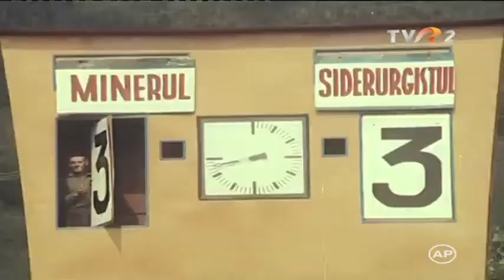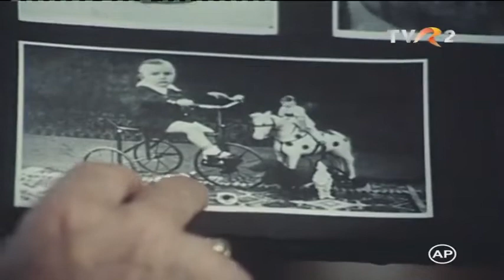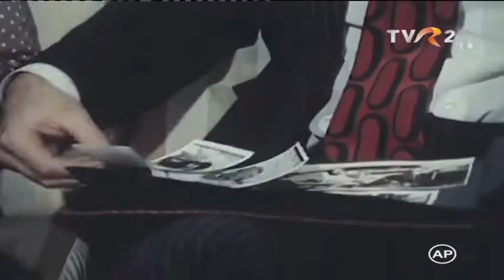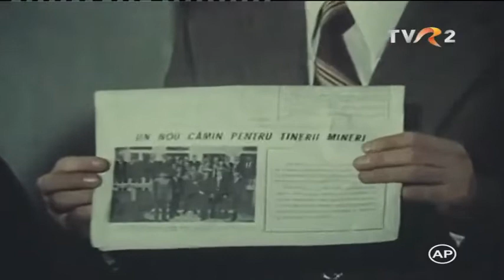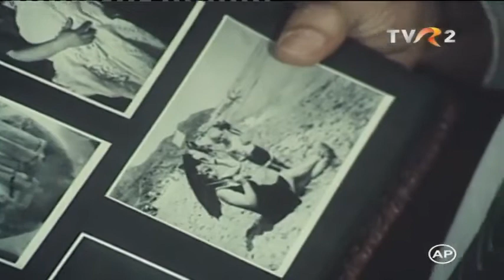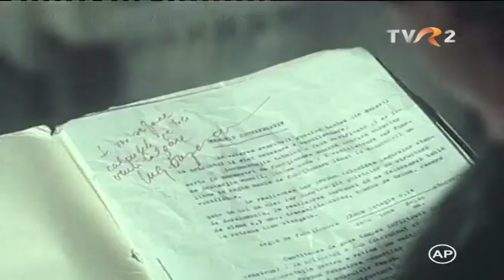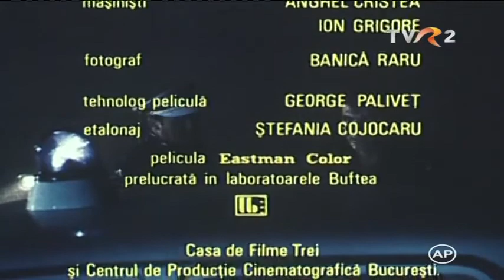Instanta Amîna Pronuntarea Film Romanesc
-Radu Beligan
-George Motoi
-Ion Caramitru